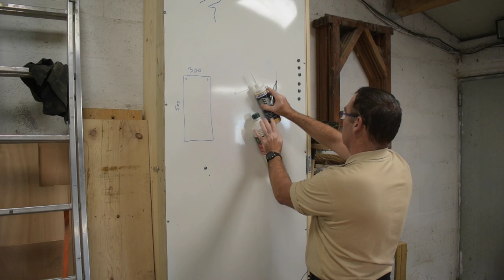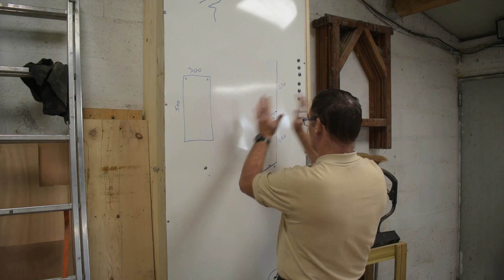comment fabriquer un support pour vos produits de l'atelier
Pour cette vidéo, je vous montre pas à pas la fabrication d'un support pour le rangement de vos produits utilisés
↓↓↓Plus d’infos ici ↓↓↓

Le sandow

les chevilles